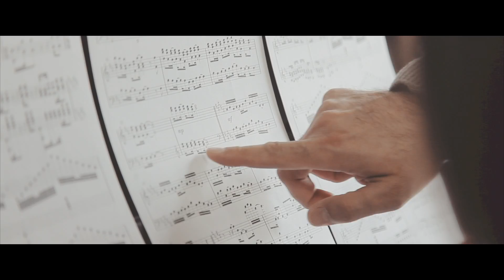Слави Трифонов и Крисия Тодорова - Вярвам